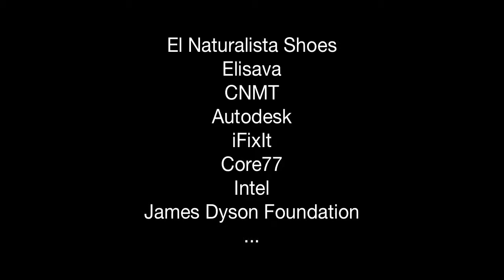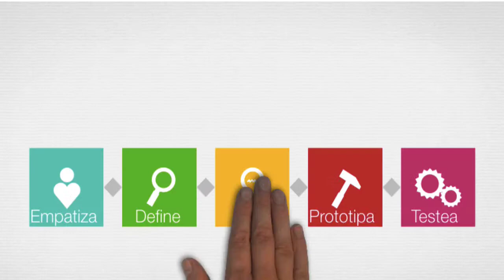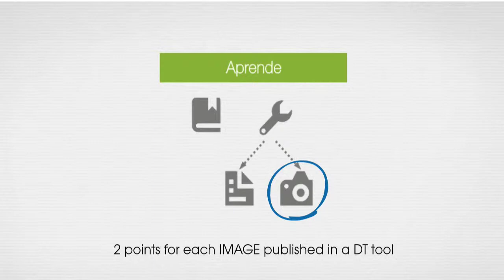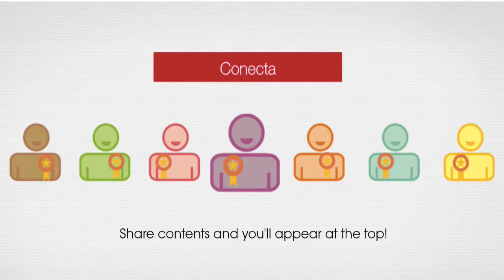"Design Thinking en Español", Call to Innovation Spain 2015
“Design Thinking en Español” comes in response to a need. Until the birth of the platform there wasn’t on Internet a website dedicated entirely to Design Thinking and Innovation in Spanish. There were some blog posts, but there was no place where anyone could participate, not only accessing to contents, but sharing knowledge.

It had no sense, moreover when Design Thinking is a global trend on innovation applied not only to design, but to business, the improvement of working processes and much more. A community of more than 500 million people had lack of information about this subject.

“Design Thinking en Español” is the first platform of this methodology in Spanish, and it was financed by crowd funding. Our goal is to promote Design Thinking and Innovation between the Iberoamerican community, create a community of spanish-speaking Design Thinkers, and give visibility to those persons or entities involved, sharing content about the methodology or other ways of innovation.

By
Rocío García Ramos